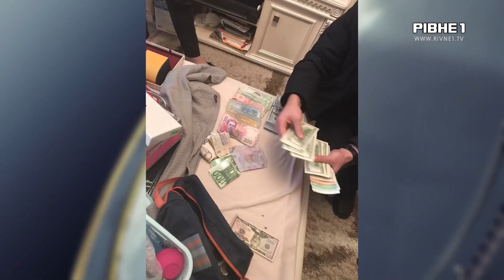Бізнес на війні: рівнянина викрили на продажі предметів індивідуального захисту військових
Останній влітку під виглядом "гуманітарки", ввіз на територію України шоломи, захисні окуляри та інше спорядження. Продавав товари через інтернет. Втім, збагатився і на бюджетні кошти. Під приводом постачання бронеплит для місцевого добровольчого формування, заволодів шістсот п`ятдесятьма тисячами гривень із місцевого кошторису. Правоохоронці провели понад десяток обшуків - двом рівнянам повідомлено про підозру. Слідчі дії тривають.